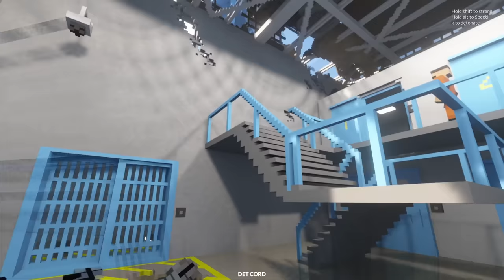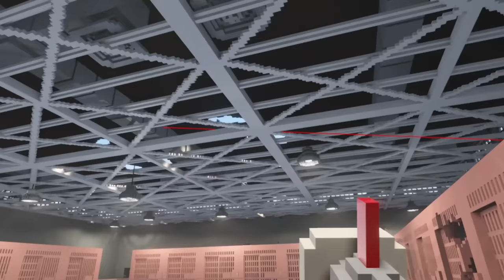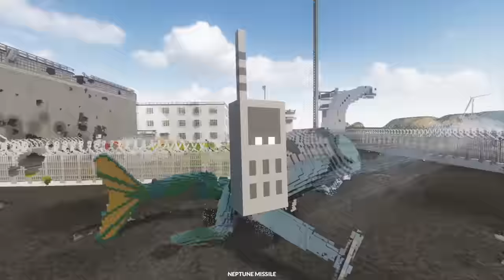DINOSAUR Breaks Into Prison - Teardown Mods Gameplay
I'm once again in jail and need to escape but for some strange reason, there are different dinosaurs destroying the place. Trying to break out while a T-Rex tries to eat me won't be easy. I'll have to use my modded weapons.

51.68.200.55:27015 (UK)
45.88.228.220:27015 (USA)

Unturned Server
Fudgy Gaming | Semi-RP | FudgyRoleplay.com | 24/7
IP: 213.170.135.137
Port: 27020